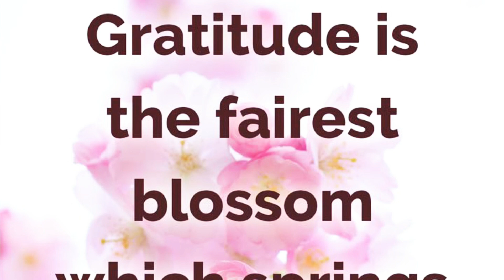CHOCOLATE PIZZA LUNCH MUKBANG 먹방 |THANK YOU ALL FOR YOUR CONTINUED SUPPORT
I AM FULL OF THANKFULNESS...Welcome to my Eating show everyone. Hope you all come with an empty stomach or better yet, bring a snack. And if you’re not already subscribed to my channel please click that subscribe button and also click the bell icon so you’ll immediately get notified of my next video and yes please SHARE!